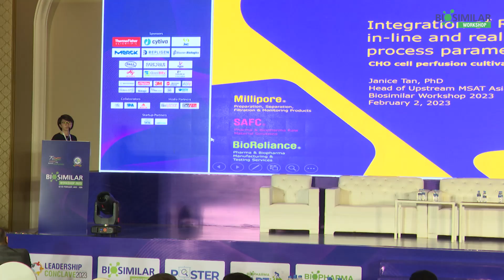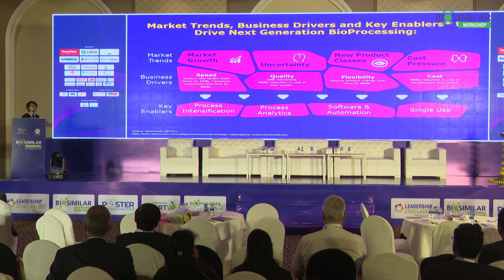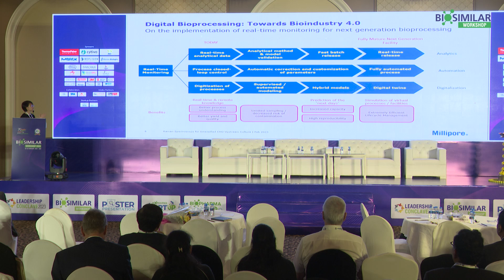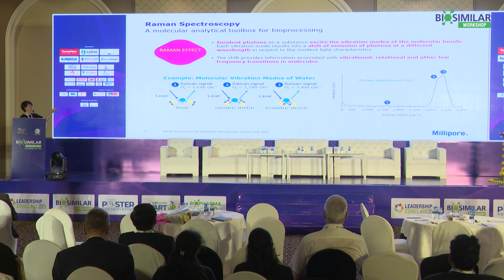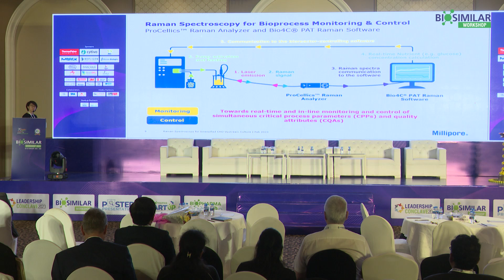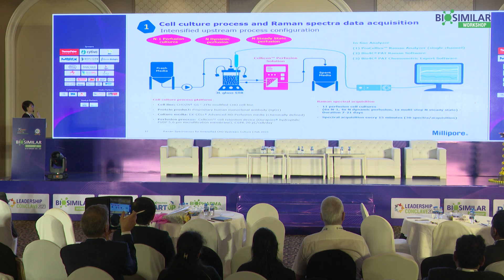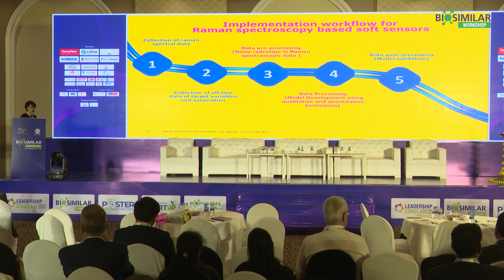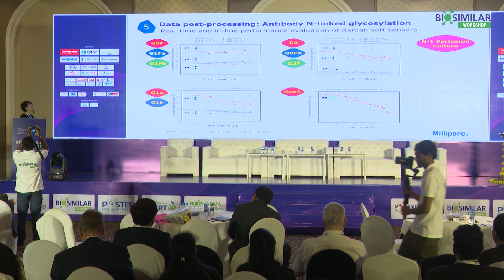Raman PAT for Upstream Monitoring:Insights from Dr. Janice Tan, Merck KGaA |Biosimilar Workshop 2023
Excited to share an insightful talk session on "Raman PAT for Upstream Monitoring" by Dr. Janice Tan, Head of Upstream, Process Materials and Process Consultancy, Merck KgaA as part of the "PAT, Data Analytics, and Industry 4.0: Next Generation" series.

Raman spectroscopy has emerged as a versatile tool for real-time monitoring, control, and optimization of critical process parameters for upstream process monitoring in bioprocessing operations. Since it's a non-destructive and non-invasive analytical technique, it has great potential for large-scale applications.

Special thanks to Dr. Parthasarathy Sampathkumar, Biocon Biologics Ltd for expertly moderating the session!

With Biologics 2025, It's only going to be Bigger and Better!

📅 Save the Date: January 30-31, 2025
📍 Location: Novotel Dona Sylvia Resort, Goa, India 🌴

Fill out the pre-registration form and be the first one to get notified of updates!

Ratnesh Jain | Prajakta Dandekar | Institute Of Chemical Technology | Nanomedicine Research Group, ICTMumbai | Jaidev Bhatt | Preeti Kaushik | TEJAL KHANNA | Vishakha Kurlawala | Anushka Chaudhari |